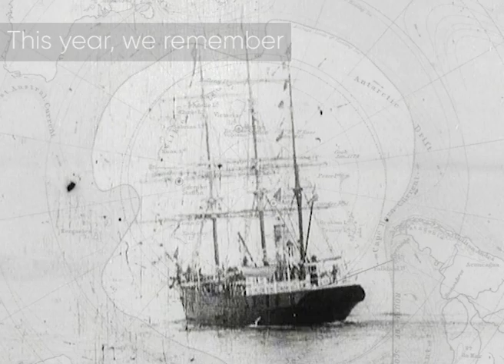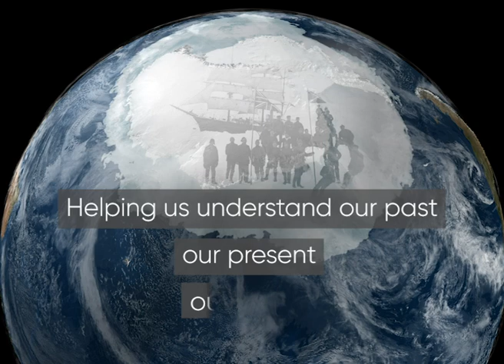William Speirs Bruce, 1867 –1921: a polar scientist ahead of his time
Remembering a polar scientist ahead of his time, whose research formed the bedrock to our understanding of climates past, present and future: William Speirs Bruce, 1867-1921

Leading the first Scottish scientific expedition to Antarctica in 1902-04, he explored 4000 miles of uncharted ocean, discovered 200 new species and recorded the first footage of Antarctic wildlife ever captured. He initiated Antarctica’s longest meteorological record at Omond House, now Orcadas Station, which has an unbroken 118-year-long dataset.

A film by UK Antarctic Heritage Trust and Royal Scottish Geographical Society.

🎯 FOLLOW US 🎯